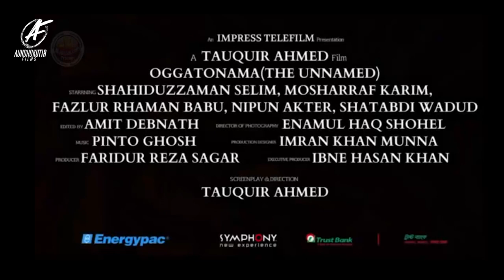Legendary Movies Of Bangladesh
Gratitude for All Legendary Filmmakers. Movies are essential to society because they reflect culture, change culture, and spur economic growth. Cinema is a reflection of its own society. Its Hard to Identify top 20 movies in this Long Golden Era of Bengali Cinema.

Here is our Top Bangladeshi Movies List-
10. Surja Dighal Bari-1979
Director : Sheikh Niamat Ali and Masihuddin Shaker.

9. Hawa-2022
Director: Mezbaur Rahman Sumon

7. Shyamol Chhaya-2004
Director: Humayun Ahmed

6. Oggatonama-2016
Director: Tauquir Ahmed

5. Chhutir Ghonta-1980
Director: Azizur Rahman

4. Dipu Number 2-1996
Director: Morshedul Islam

3. Mirror Game-2016
Director: Amitabh Reza Chowdhury

2. The Clay Bird -2002
Director:Tareq Masud

1. Jibon Theke Neya-1970
Director: Zahir Raihan